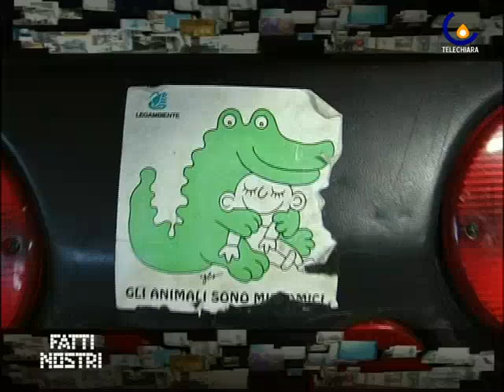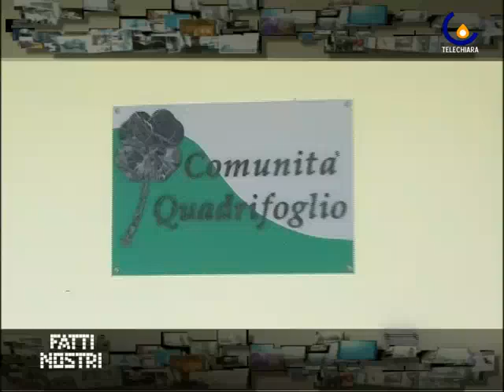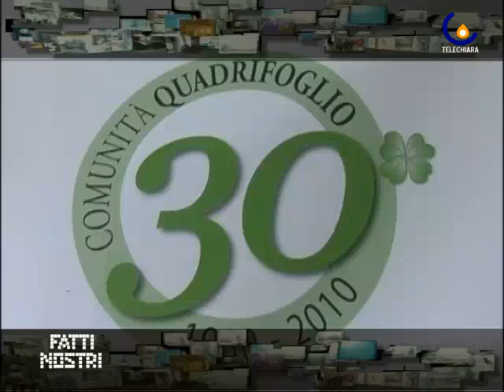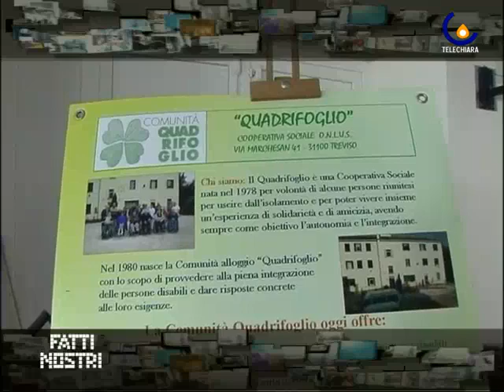100416 Fatti nostri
Omicidio-suicidio di Altino: le reazioni della comunità. Veneto: il neogovernatore Luca Zaia presenta governo e programma per la regione. Più che disabili, diversamente abili: Art4sport in campo a Mogliano con Beatrice Vio, il Gabibbo e Alex Zanardi; Giordano, così ho ricominciato a vivere; 30 anni accanto ai disabili con la comunità Quadrifoglio di Treviso: in studio Antonio Battistella, Rosita Xillo ed Eleonora Sale del servizio riabilitativo dell'Uls 16 di Padova (Alberto Feltrin)